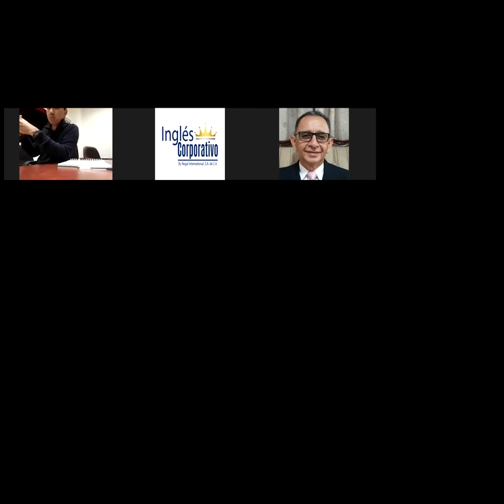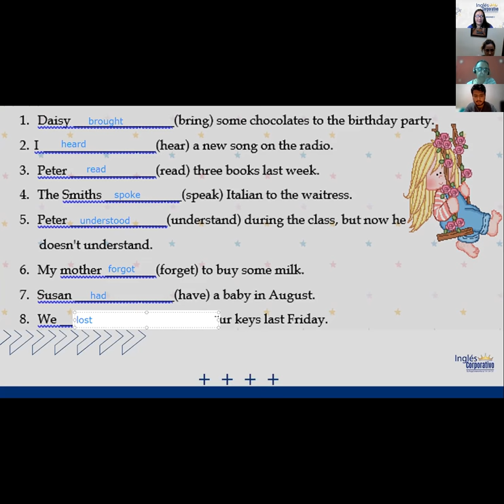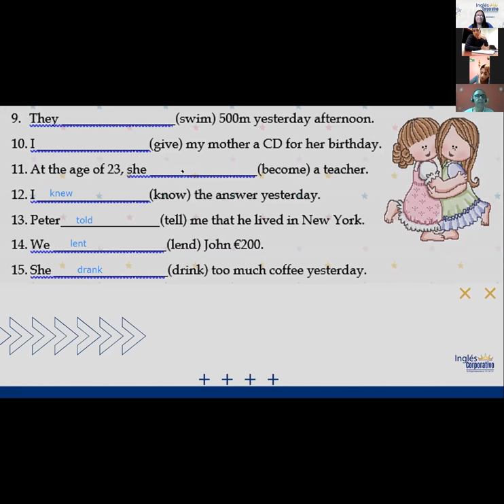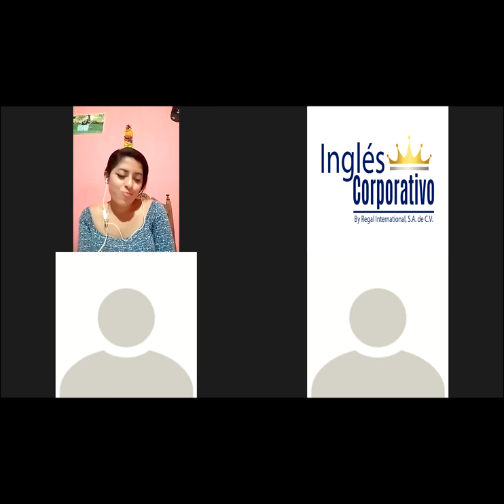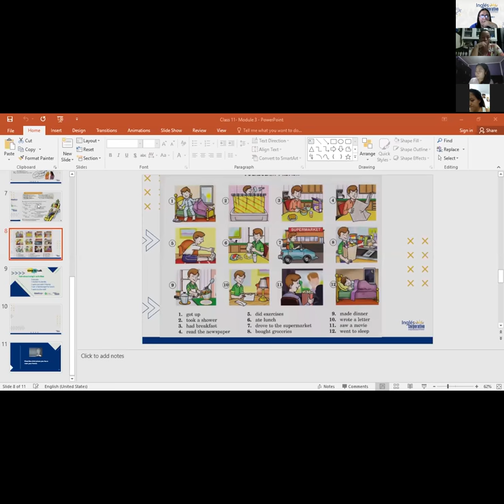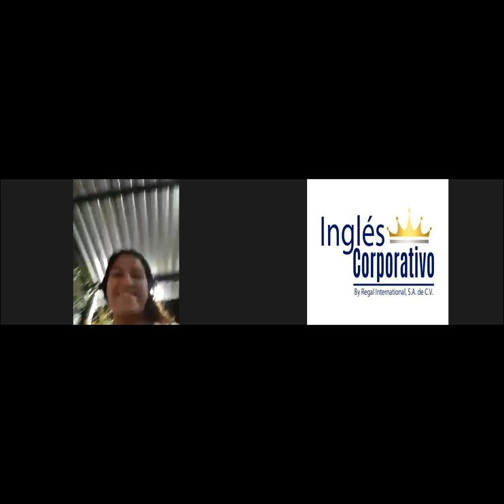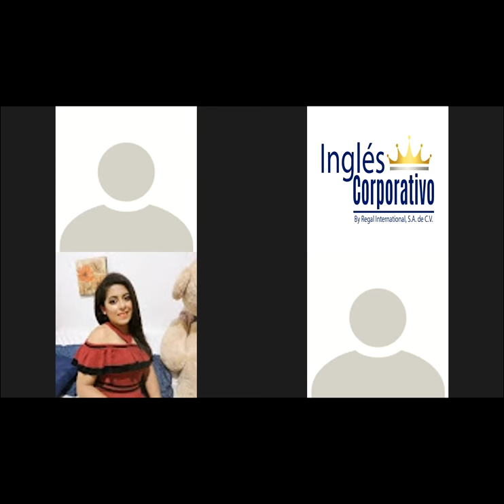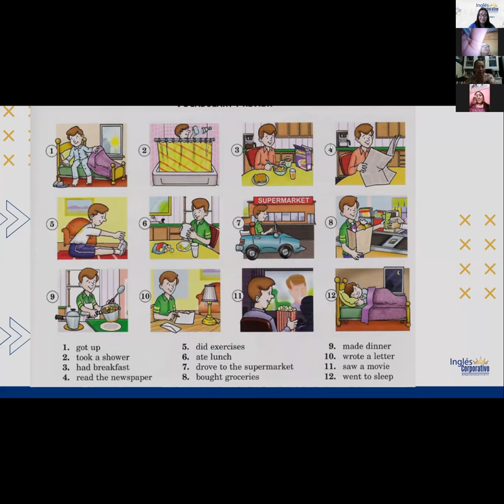Ingles Corporativo- Simple past questions